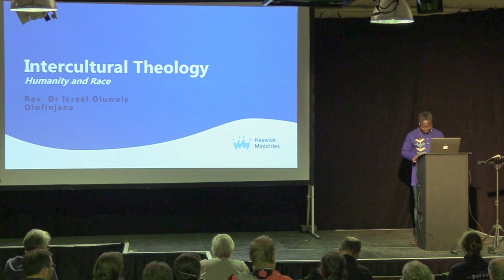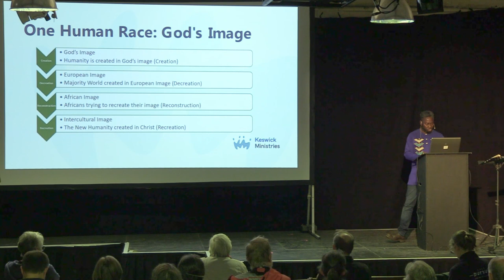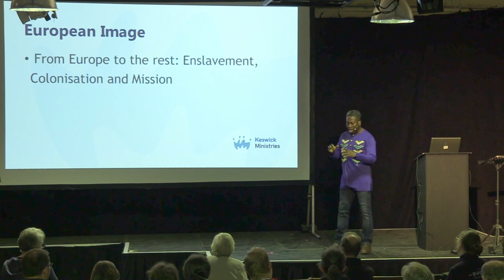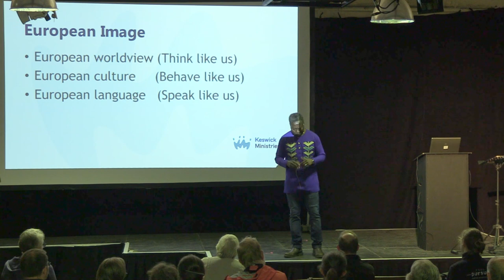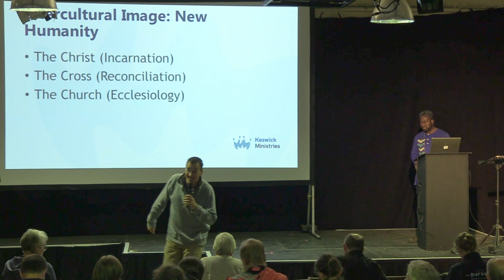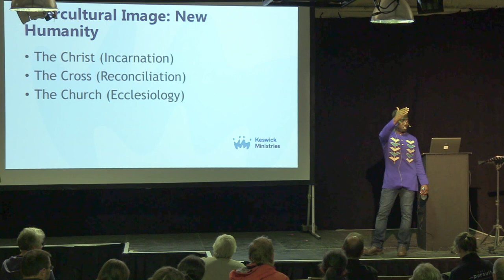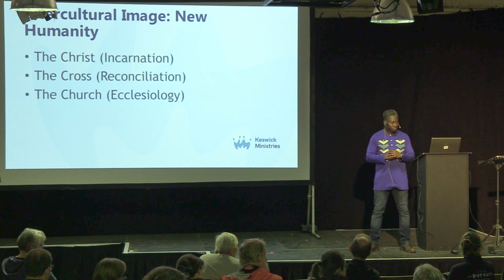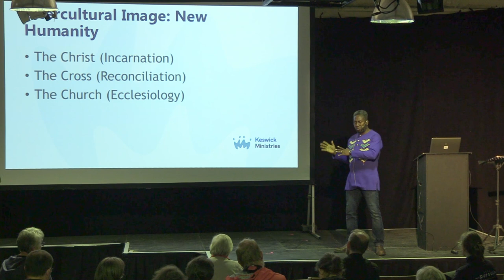Seminar 10.1 | Israel Oluwole Olofinjana | Ethnicity & Power | Being Human and a Person of Colour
Ethnicity and Power: To be human & a person of colour

This is a 2 part series looking at Ethnicity and Power:
Episode 1 - Israel Oluwole Olofinjana: Ethnicity -What does it mean to be human and a person of colour?
Episode 2 - Mark Stirling: Use and abuse of power: Jesus’ work In Jesus’ way in Philippians 2:5-11